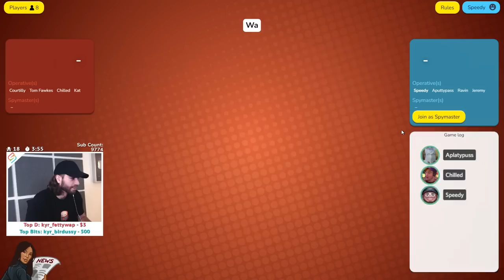jk about the titantic - Codenames with Friends!